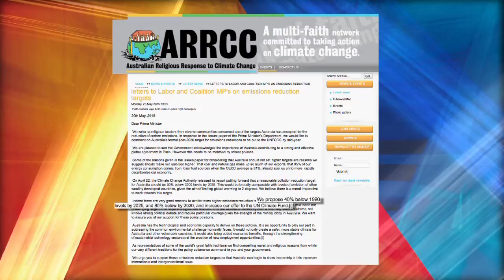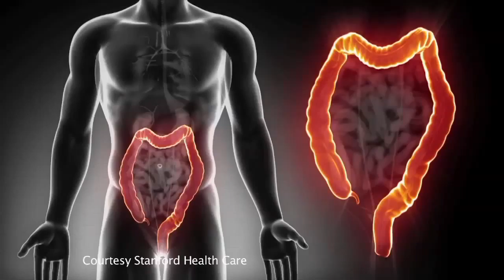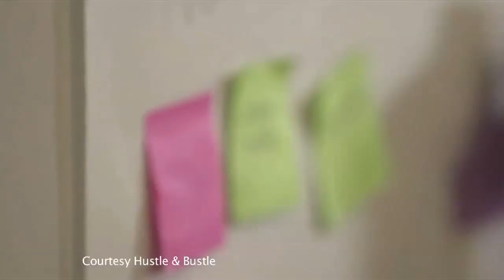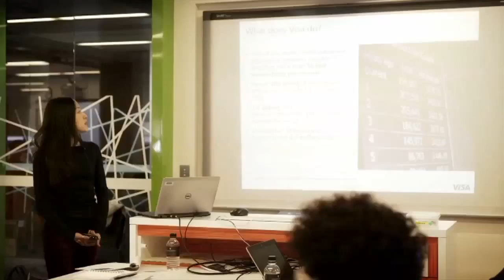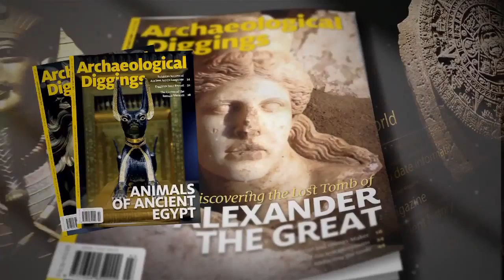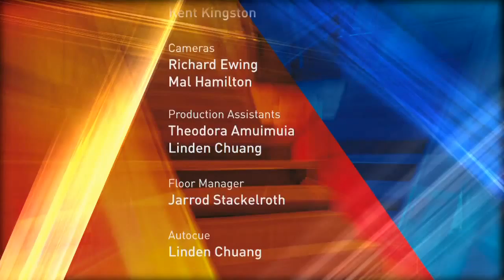InFocus: News & current affairs - 12.06.15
Christian news | Accounting for religious freedom in trade negotiations | Can men be victims of domestic violence? | What do global religion trends reveal about the future?